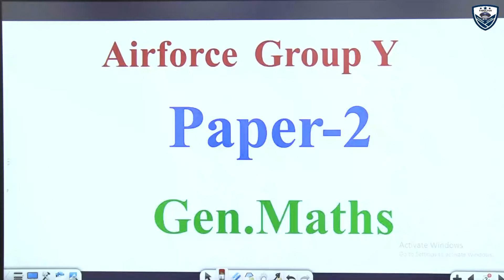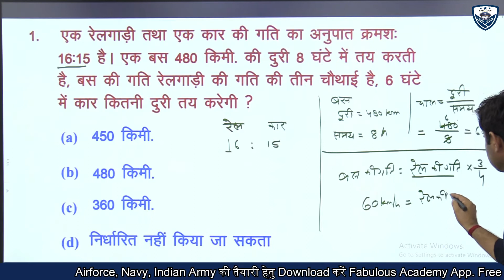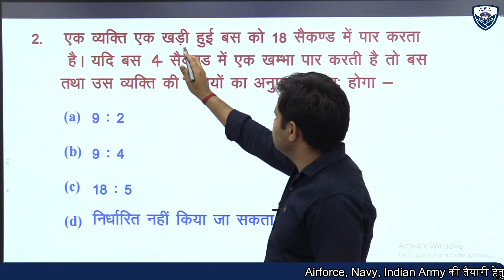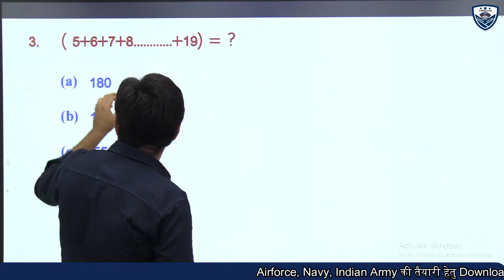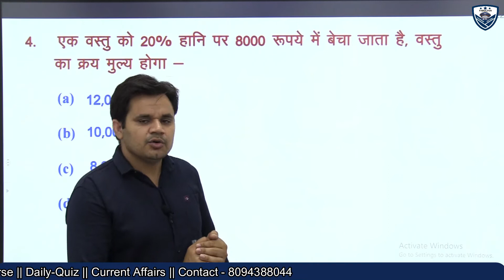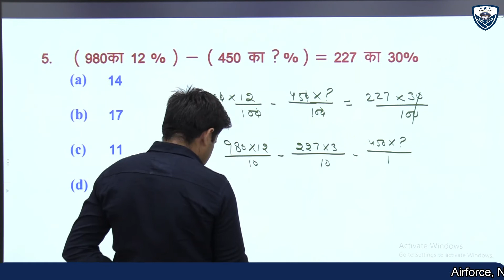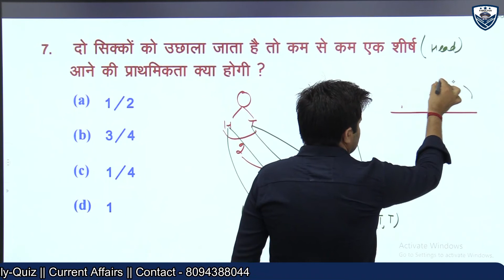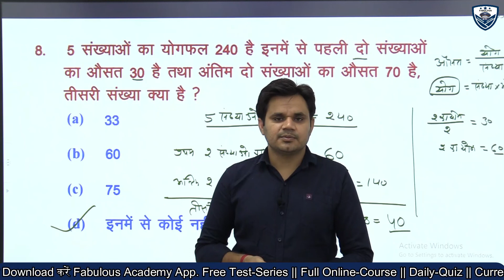Airforce Y group "General Math Paper Discussion" | Full Syllabus Test-2 Discussion | Airforce, Navy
Airforce Y group Full Syllabus Test-2 Discussion - General maths Paper Discussion

Fabulous Academy के YouTube चैनल पर 28 जून 2020 प्रातः 11 बजे से Full Syllabus Test no.1 का Discussion होगा , AirForce, Navy की तैयारी करने वाले जिन विद्यार्थियों ने टेस्ट दे दिया है वह अपने doubts clear करे एवं वे विधार्थी जिन्होंने टेस्ट नहीं दिया है , टेस्ट देने के उपरान्त वीडियो देखे।